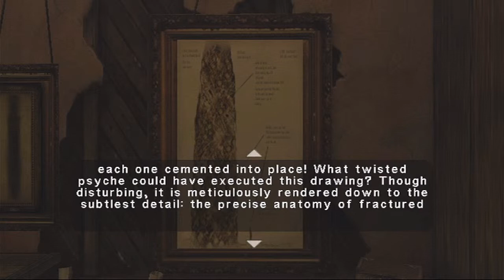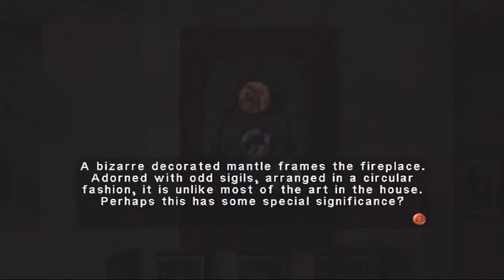Let's BLIND Play Eternal Darkness: Sanity Requiem - Part 37 - She can't get the Blood out!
We finally get to play as grandpa! I have no idea how I never saw this coming, but it's freaking awesome!